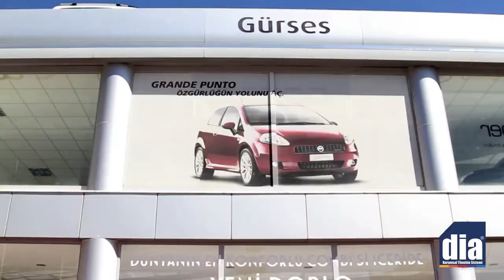DİA Mutlu Müşteriler - Gürses Otomotiv